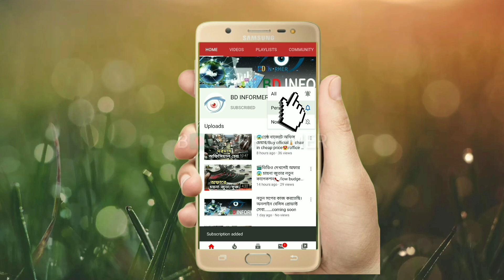সস্তায় কিনুন/Selfie Sticks/Camera Tripod/Monopod/Ring light Stand/Camera Gear buy Basundara center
সস্তায় কিনুন,Selfie Sticks,Camera,Tripod,Monopod,Ring light,Stand,Camera Gear,Cheap Price,buy, Basundara Shopping Cente